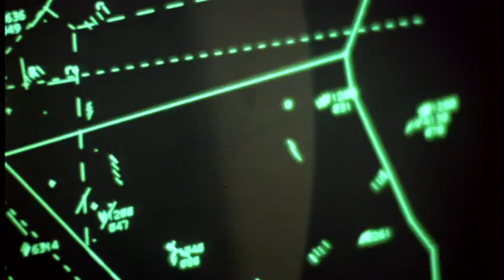Summer Rental (1985) Movie Trailer - John Candy & Richard Crenna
Summer Rental (1985) Tagline: John Candy is about to face the most devastating experience known to man... the family vacation. Jack Chester, an overworked air traffic controller, takes his family on vacation to the beach. Things immediately start to go wrong for the Chesters, and steadily get worse. Jack ends up in a feud with a local yachtsman, and has to race him to regain his pride and family's respect. Stars: John Candy, Karen Austin, Richard Crenna, Rip Torn, Kerri Green, Aubrey Jene & John Larroquette. Directed by Carl Reiner. Released in theaters on August 9, 1985.